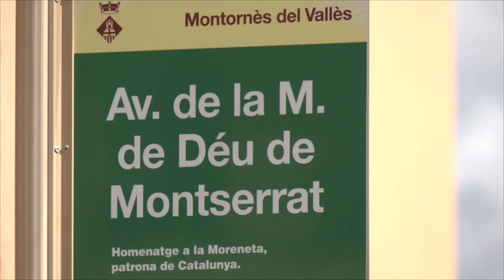El ple de Montornès aprova un pressupost de reajustament pel 2024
El Ple de Montornès ha aprovat aquest dimarts el pressupost municipal de l'any 2024. L'import és de 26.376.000 euros, gairebé un 7% inferior al del 2023. Un 36% de la despesa total va a l'àrea de territori, i un 22,5% va a la d'Acció social.

Segons l'equip de govern la davallada dels comptes municipals de Montornès es deu principalment a una reducció del 9% dels ingressos que rep l'ajuntament en impostos com la plusvàlua o l'ICIO, l'impost sobre les obres. A això, asseguren, cal sumar una pujada generalitzada dels preus com els dels subministraments, materials, interessos bancaris o salaris dels treballadors municipals.

La partida d'inversions del pressupost 2024 és d'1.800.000 euros. Uns diners que aniran destinats bàsicament a la millora d'alguns carrers del municipi com l'Avinguda Mare de Déu de Montserrat. A més, 75.000 aniran per al projecte executiu del Centre de Dia per a la Gent Gran, perquè aquest sigui una realitat l'any 2026. Tots els grups de l'oposició s'han abstingut i han permès així que aquests comptes tirin endavant.

Un altre acord per aprovar aquests pressupostos ha estat la modificació de les bases d'execució del pressupost en relació amb el règim de control de la justificació dels ingressos que reben els grups municipals. A més, hi ha el compromís dels grups municipals d'avançar en transparència i d'elaborar un reglament propi de cara al futur.